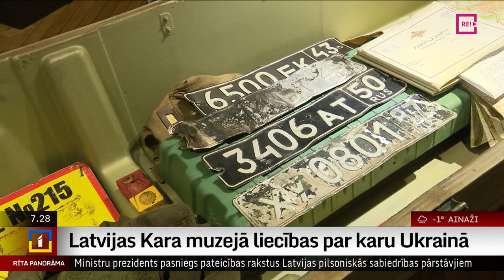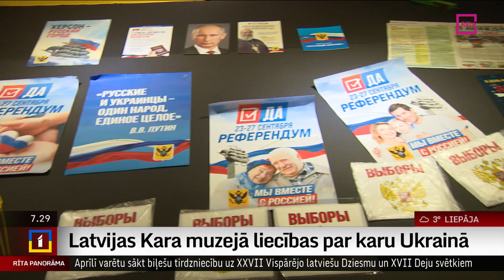Latvijas Kara muzejā liecības par karu Ukrainā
Uz Latvijas Kara muzeju atvesta izstāde no Kijivas Nacionālā Ukrainas Otrā pasaules kara muzeja un liecina gan par okupantu armiju, gan varonīgajiem Ukrainas aizstāvjiem. Izstādē “Cīņa par Ukrainu” , kas tiks atklāta šodien, aplūkojami profesionāla forogrāfa uzņemtie varoņu portreti, kā arī  kara laikā Ukrainā atrastās lietas kara laukā:  dokumenti, pārtikas krājumi, sliktais apģērbs, nogalināto apavi, kas liecina par okupantu armijas nožēlojamo sadzīvi un propagandu.
Vienlaikus aplūkojam arī latviešu mākslinieku izstāde “Kara  vaibsti” un “Madonna ar bērnu”, kuras laikā iespējams piedalīties maskēšanās tīklu izveidē.
Ieskats izstādēs Anetes Lesītes sižetā.